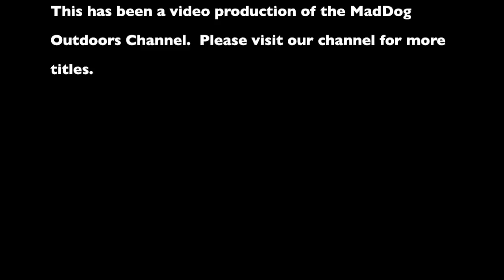Mille Lacs Smallmouth 2012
Smallmouth Bass - Another Smallmouth season on Mille Lacs is in the books.  This year we only fished the lake 3 days.  Numbers were still excellent but the average size of the fish was down from the gaudy numbers of 2011.  I did include a short clip of the biggest fish I have ever seen in the lake from 2011.  The rest are from this year.  As a side note the fish lice were terrible this year and the fish were really suffering - rubbing large open wounds on their backs and sides in an attempt to rid themselves of the pests.  I don't know if it was the mild winter or the warm water but I hope this problem eases up a bit in coming years for the fishes sake.